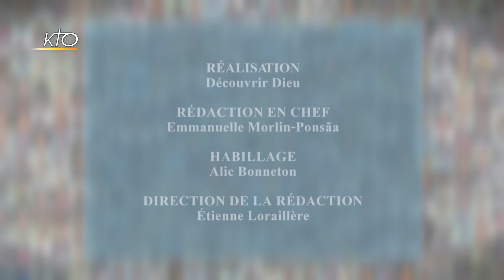Gwendal : « J'étais complètement sous influence ésotérique »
Animé toute sa vie par une quête d'absolue, Gwendal tombe progressivement sous influence ésotérique. Il va se rendre compte que son attachement à Jésus et ses pratiques ésotériques ne sont pas compatibles. Pour dialoguer avec Gwendal ou voir d´autres témoignages, rendez-vous et Une coproduction Découvrir-Dieu / KTO.